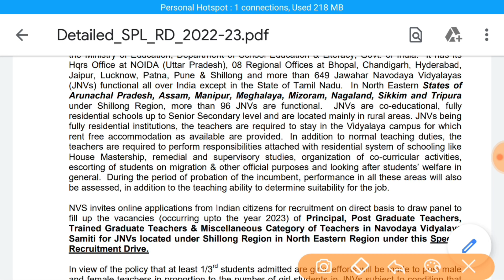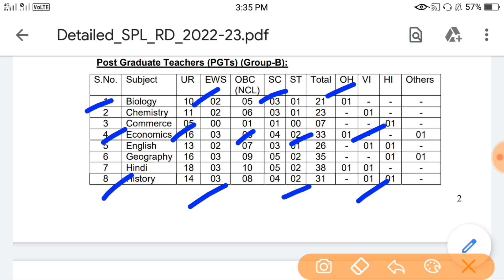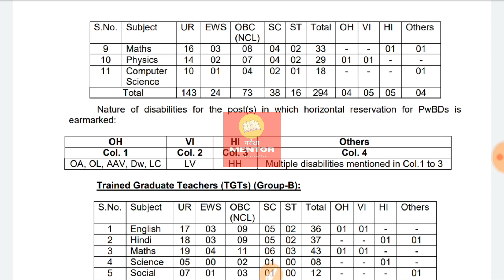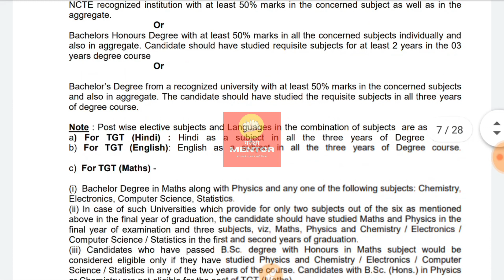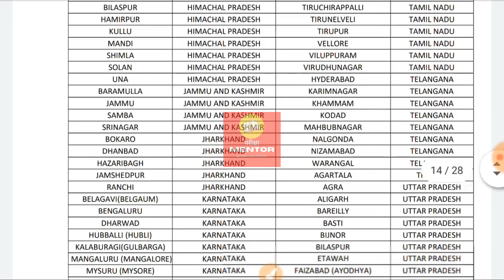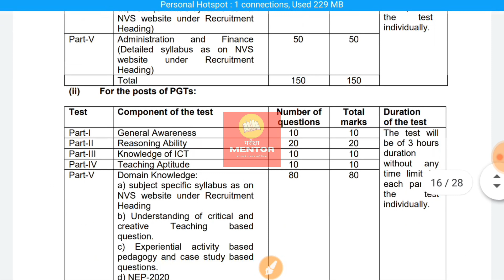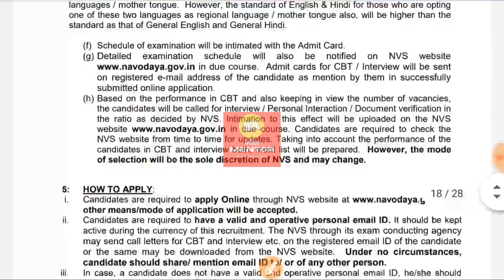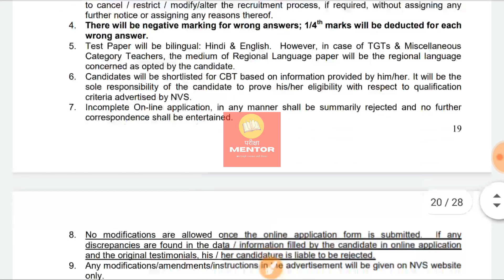NVS NER RECRUITMENT 2022| NVS NER TGT/PGT RECRUITMENT 2022 ELIGIBILITY, AGE,SYLLABUS, EXAM PATTERN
NVS_NER_TGT/PGT_RECRUITMENT_2022_ELIGIBILIT_AGE_SYLLABUS_EXAM PATTERN

नवोदय विद्यालय 2014, 2016 पीजीटी, टीजीटी कॉमन पेपर और नवोदय विद्यालय टीजीटी, पीजीटी हिंदी  के पुराने प्रश्न पत्रों को देखने के लिए दिए गए यूट्यूब प्लेलिस्ट के लिंक मैं क्लिक करके देखें

 सीटेट के पुराने प्रश्न पत्र 2012, 2013,2014, 2015,2016,2018, 2019  के सॉल्व पेपरों (आयोग की आंसर की के साथ) को  देखने के लिए हमारे द्वारा दी गई युटुब प्ले लिस्ट में क्लिक करके देखें

 केंद्रीय विद्यालय के पुराने प्रश्न पत्र टीजीटी ( कॉमन पेपर ऑल सब्जेक्ट)  और पीजीटी केवीएस 2013,2015,2016, 2017, 2018 के प्रश्नपत्रों को देखने के लिए नीचे दिए गए यूट्यूब प्ले लिस्ट पर क्लिक करें

 उत्तराखंड एलटी ग्रेड 2015, 2018 सभी विषयों के पुराने प्रश्न पत्रों को देखने के लिए नीचे दिए गए यूट्यूब प्ले लिस्ट पर क्लिक करें

यूजीसी नेट हिंदी  पेपर 2  और पेपर 3 के पुराने हल प्रश्न पत्रों को देखने के लिए नीचे दिए गए लिंक पर क्लिक करें